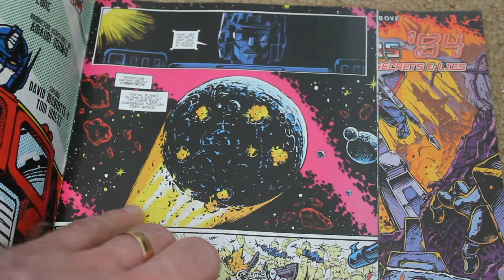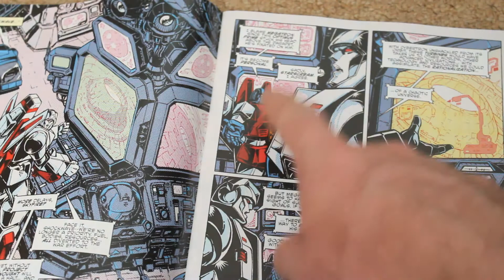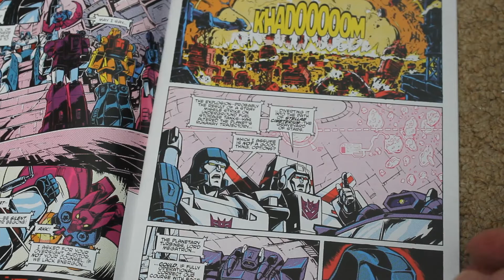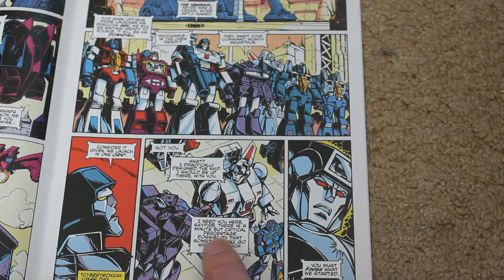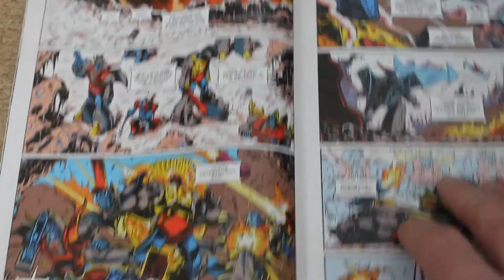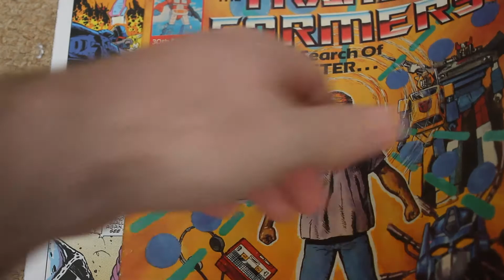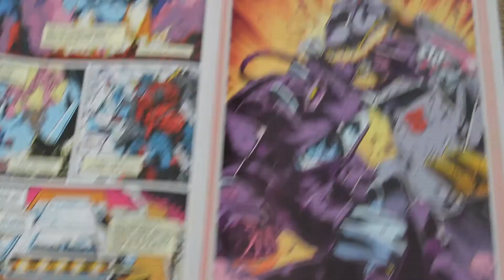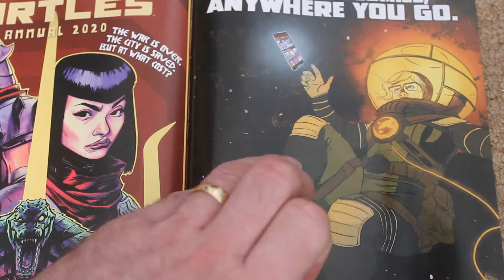Transformers 84 Secrets and Lies Comic Book Issue 1 - Review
Transformers 84 Secrets and Lies continues the story, told by Punch/Counterpunch that was started in the amazing one-shot Transformers 84.  Set on Cybertron during the events of Issue 1 of the 1984 comic book, this story fills in the missing events that led to the launches of the Ark and the Nemesis and introduces Grimlock and his team.  We see how events fit together (or don't), and see the Autobots and Decepticons before they arrived on Earth.

I've included content from the original UK comic books to explain the continuity, and how it picks up from Transformers 84.  I thought the original Transformers 84 was good; this is even better.